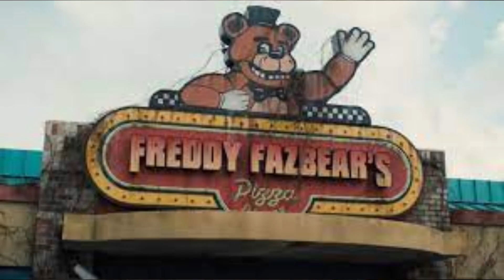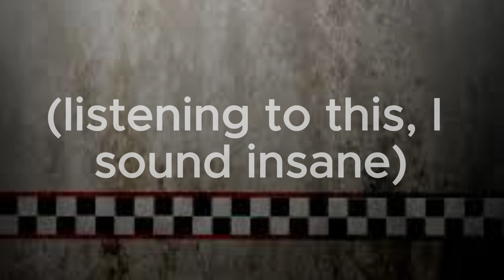FNAF Movie spoiler and Spoiler-Free Review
Theory about Golden Freddy's motives in the fnaf movie coming soon.